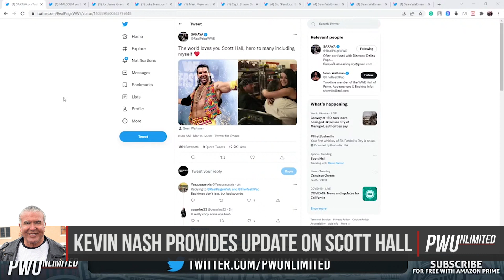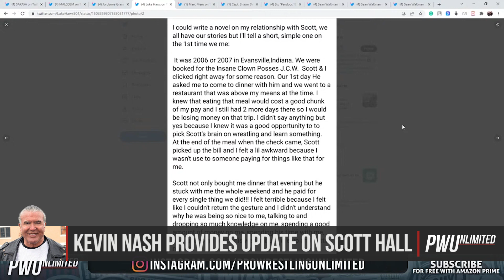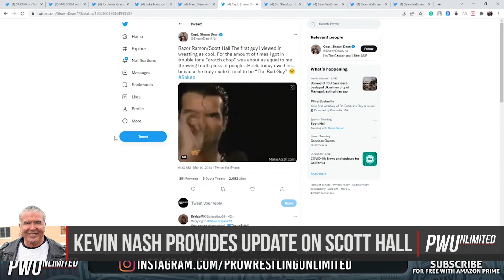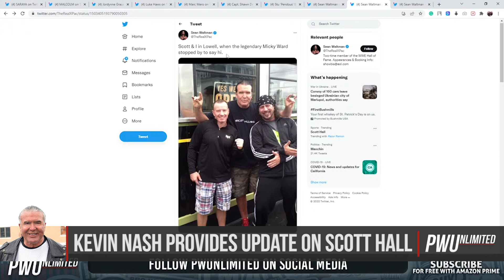Scott Hall To Be Taken Off Of Life Support, Kevin Nash Share Touching Tribute